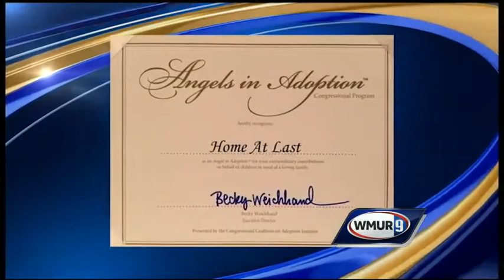'Home at Last' segment honored with national award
WMUR and "New Hampshire Chronicle" have received a national honor for a segment dedicated to children in search of adoptive families.